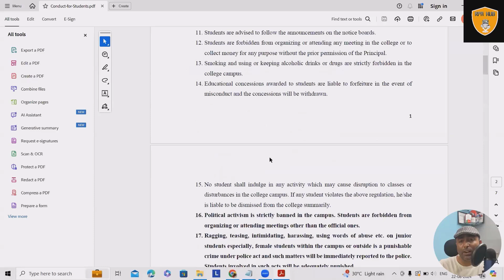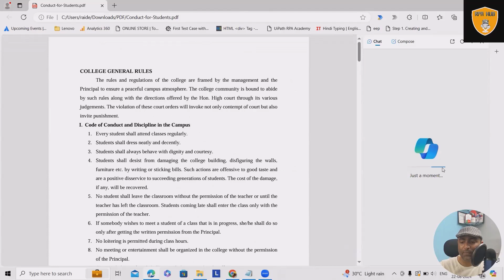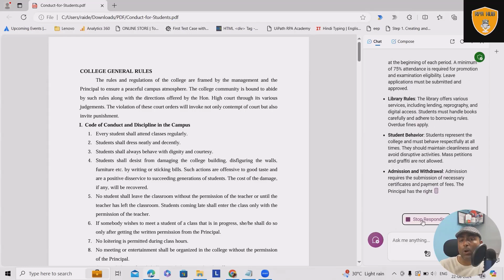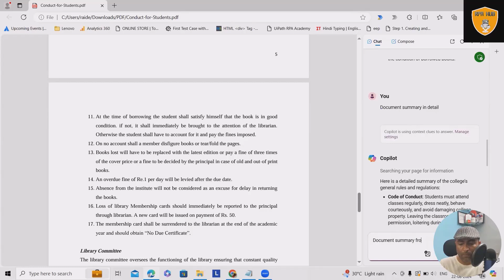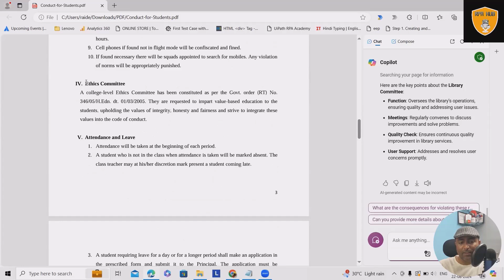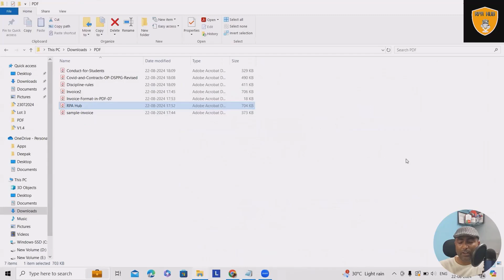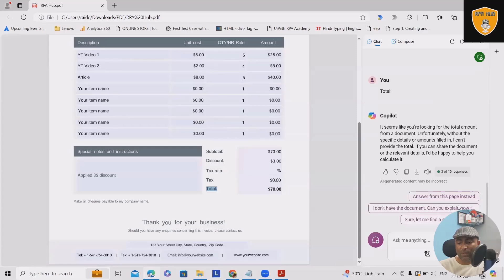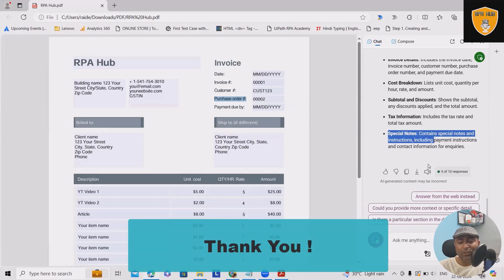AI-Powered PDF Analysis with Microsoft Edge Copilot | The GPT browser that can summarize lengthy PDF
Unlock the full potential of your PDFs with the power of AI! Microsoft Edge Copilot brings advanced PDF analysis right into your browser, allowing you to easily extract insights, summarize content, and streamline your document workflows.

Whether you're reviewing lengthy reports, contracts, or technical documentation, Edge Copilot's AI capabilities can quickly analyze and summarize key points, saving you valuable time. Need to search for specific data or get a better understanding of the document's structure? Edge Copilot assists with intelligent search and categorization, making document navigation effortless.

Experience the future of PDF analysis with AI-powered tools that enhance productivity and empower you to work smarter, not harder.